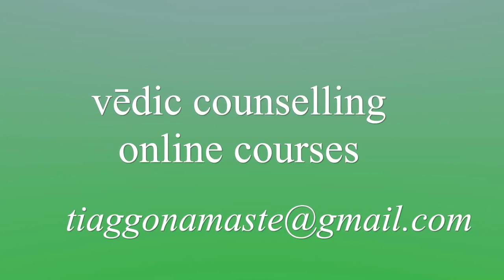gurukula learning as per traditional, the grammar of sanskrit & its vyakarana (Prof. Ram Das 3/6)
What was the traditional system of learning saṅskritam śāstras such as mīmāṁsā? What is the the proper understanding of a student as brahmacaryā and the ṣaḍ darśanas? How the ancient vaidya was fully trained in all the 8 branches of classical aṣṭānga āyurveda? In this third vídeo we continue with Ram Das - our sanskrit teacher & Professor at Amrita School of Ayurveda (Kerala, India) - talking about the great importance vyākaraṇa facing the global demand forcing Indian Ayurveda Universities to run over the fabrication of modern ayurveda doctors.

This Part 3 of 6 introduces the importance of the proper basis of advanced preparation of students in other vedangas prior to the formal study of the āyurveda subject itself moreover the topic of tantrayukti dealt in the previous video... If this is not followed than the ayurveda student becomes a formal degree holder from a university level. In the end of this video we also discuss the importance of sūtrasthana in the ayurvedik śastras.
If you liked this vídeo please bless us with yours LIKE button and shower us with comments 🌟

CAUTION ADVICE: this information is stil very less available in english because this kind of training is being lost ... For the proper context of these videos please also watch the previous videos at our playlist ..

Vyākaraṇa (Sanskrit: व्याकरण, IPA:ˈʋjaːkɐɽɐɳɐ; "explanation, analysis") refers to one of the six ancient Vedangas, ancillary science connected with the Vedas, which are scriptures in Hinduism. Vyakarana is the study of grammar and linguistic analysis in Sanskrit language.

Pāṇini and Yāska are the two celebrated ancient scholars of Vyākaraṇa; both are dated to several centuries prior to the start of the common era, with Pāṇini likely from the fifth century BCE. Pāṇini's Aṣṭādhyāyī is the most important surviving text of the Vyākaraṇa traditions. This text consists of eight chapters, each divided into four padas, cumulatively containing 4000 sutras. The text is preceded by abbreviation rules grouping the phonemes of Sanskrit. Pāṇini quotes ten ancient authorities whose texts have not survived, but they are believed to have been Vyākaraṇa scholars.

Vyākaraṇa is related to the fourth Vedanga called Nirukta. Vyākaraṇa scholarship has dealt with linguistic analysis to establish the exact form of words to properly express ideas, and Nirukta scholarship has focussed on linguistic analysis to help establish the proper meaning of the words in context.